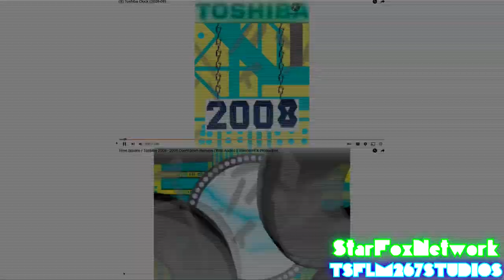{Sparta Remix} 2009 Countdown What If? Has A Sparta Madhouse Remix